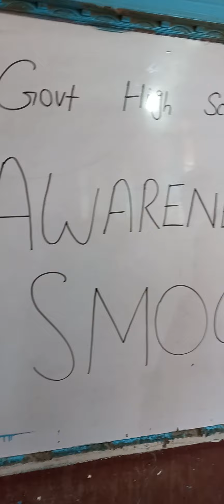12 September 2024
Awareness About Smog